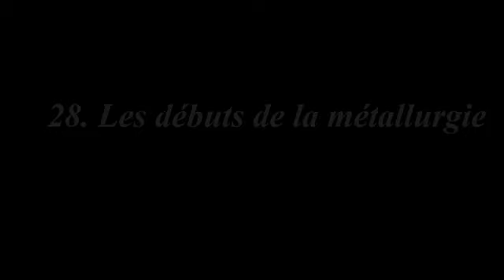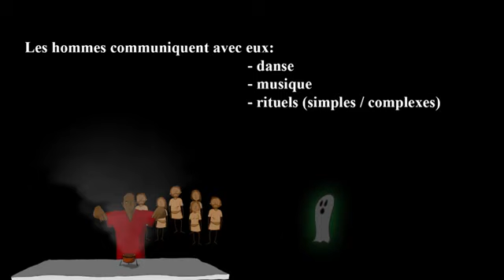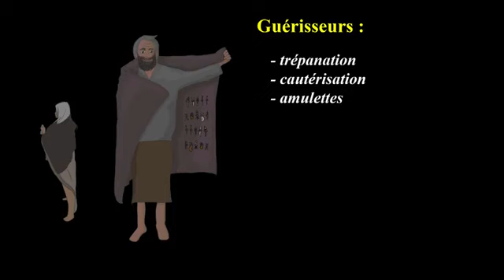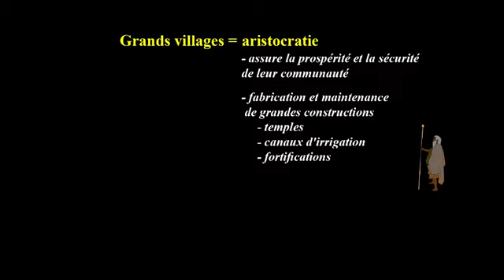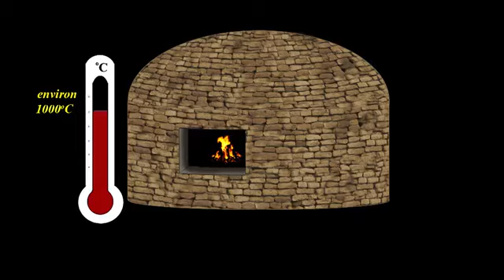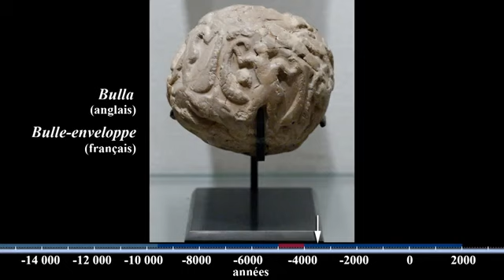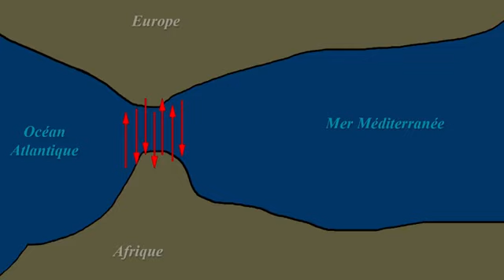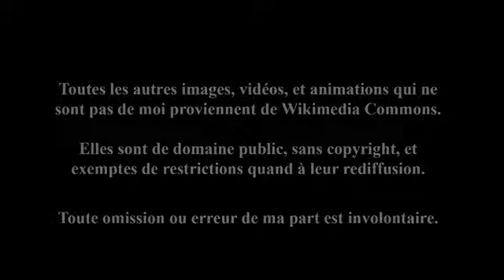Du big bang à Rosalie 2836 Les débuts de la métallurgie